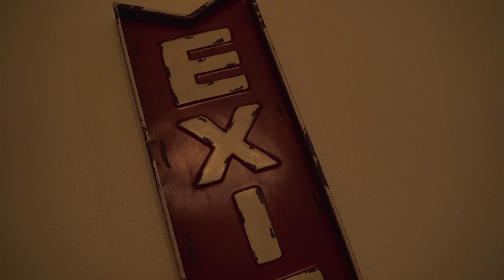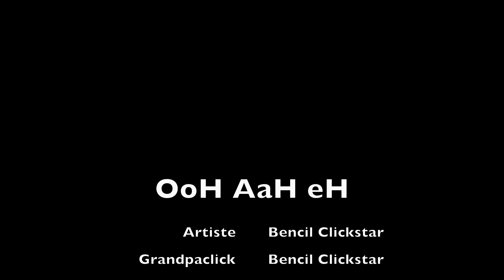Bencil Clickstar - OOH Ahh Eh (Official Video)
Official Music Video of Bencil performing "Ooh Ahh Eh"
Produced by ClickstarMusicGroup